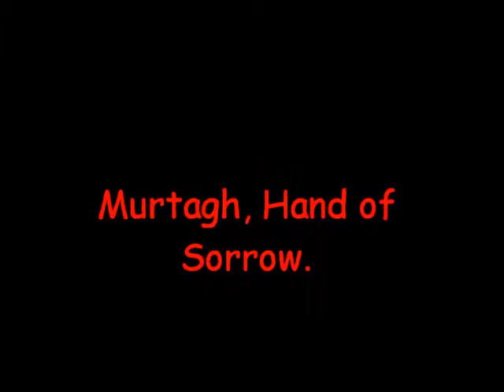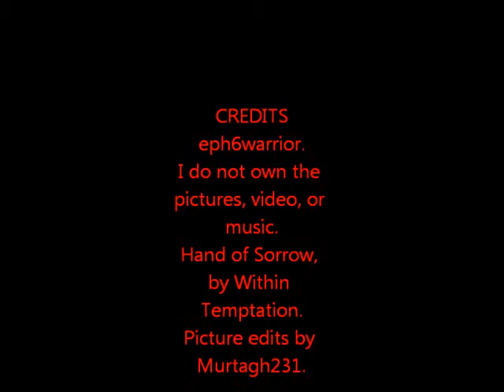Murtagh's Theme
This song fits him really well.
The photo edits were done by Murtagh231.